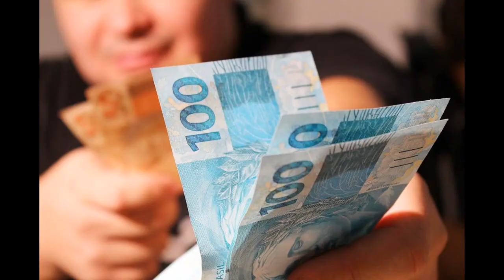o AMOR é SHREK (versão comentada)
Sobre o amor
Vou te ensinar meu bem
O amor é Shrek
Não é Christian Gray

Vem p Lama comigo
Serei o Ogro marido
Vem  morar no lodo
Serei o marido Ogro

Mas se vc quiser
MASOQUISAR
Por favor
Vê se me avisa

P eu pintar
 a lama do pântano
c 50 tons de cinza

sou oq vc merece
o seu marido Sherk
p vc ser minha dona
deve ser mais Fiona